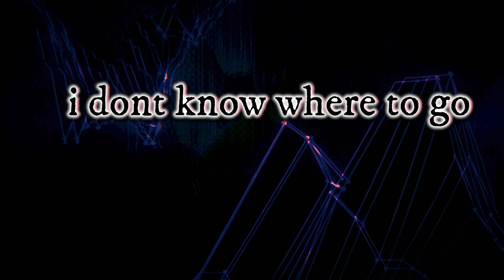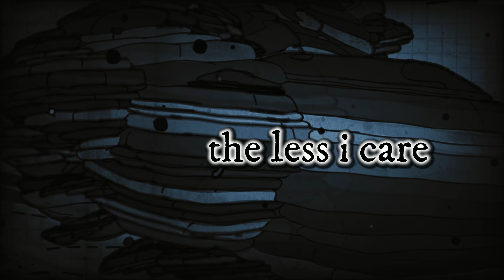Desalitt - Outside In (lyric)